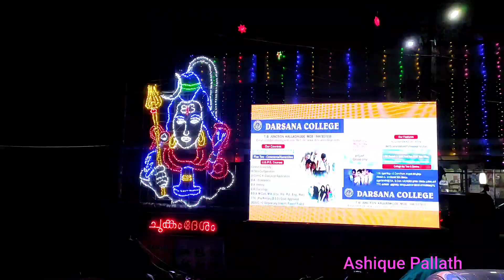കല്ലടിക്കോട് പൂരം 2021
Kalladikode Pooram
Kalladikode
കല്ലടിക്കോട് പൂരം